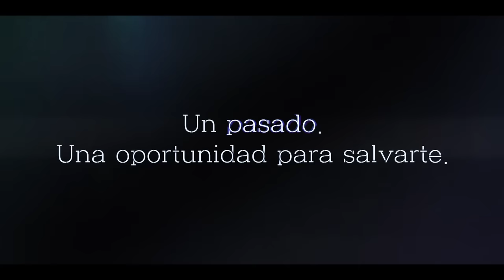Tu tiempo llama | Avance oficial | Netflix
¿Y si pudieras viajar al pasado para ver a un ser querido?

Protagonizada por Ahn Hyo-seop, Jeon Yeo-been y Kang Hoon

Un romance de misterio en distintas épocas

Tu tiempo llama | 8 de septiembre, solo en Netflix